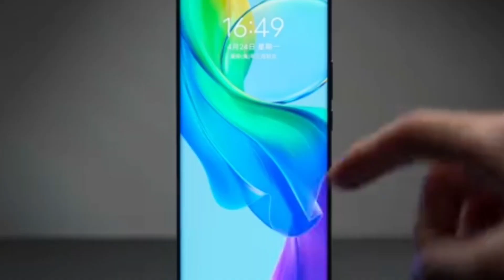Vivo V29 Lite 5G Black Unboxing!